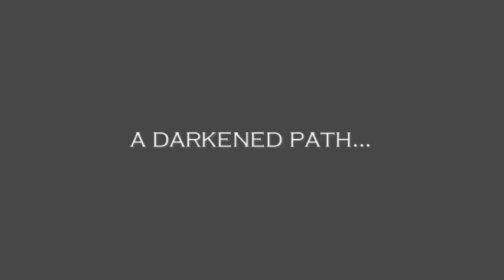Monopoly: The Movie (International Trailer 2010)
For PGS Media 09's final (spare time) film, we decided to make a trailer for a Monopoly horror movie. Same ridiculous, mildly sexual, wtf-ery we do so well :) Enjoy!

Directed by Laurence Jones, John Mizon and George Gregory

Edited by George Gregory